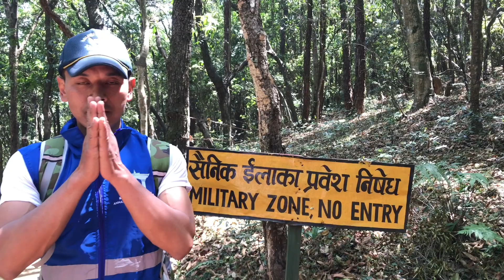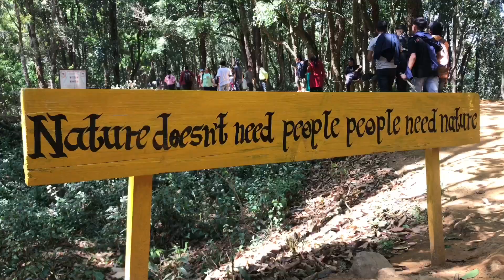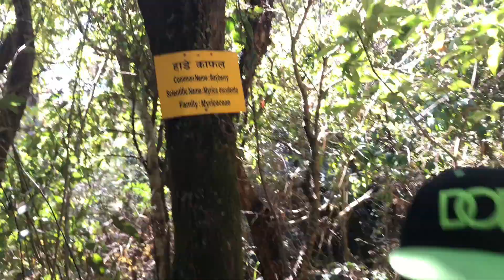Nepali || Jungle || Hiking Point of Kathmandu|| Jamacho​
MJAMACHO MELA || TEMAL MELA || LHUTI MELA|| HIKING ||SURVIVAL